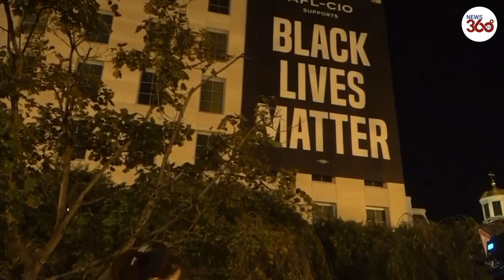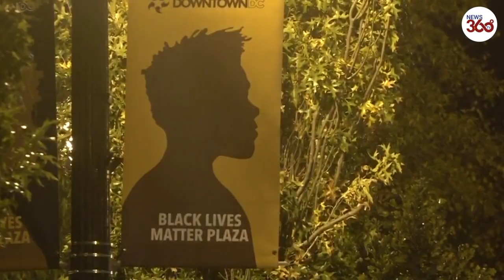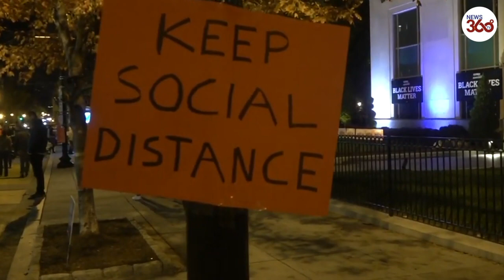Crowds gather outside White House as votes count continue | Election night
Swarms of people gathered in front of the White House anticipating the results of the US election. People are also gathering at the Black Lives Matter Plaza, in front of the White House in Washington DC on Tuesday November 3, on the occasion of the 59th US presidential election.